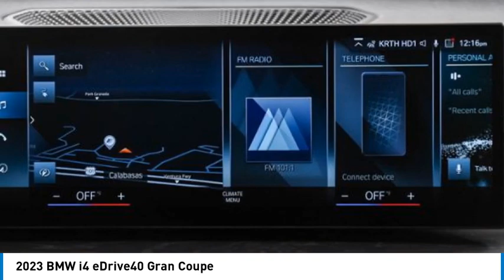2023 BMW i4 PFN74997S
2023 BMW i4 eDrive40 Gran Coupe

24500 Calabasas Rd.

Lease Options Available.. Introducing ONE, a new shopping experience... Prior BMW Loaner. i4 eDrive40 Gran Coupe, Alpine White exterior and Cognac Perforated SensaTec interior, Heated front seats, Iconic Sounds Electric, 19Aero wheels, Active Driving Assistant, Wireless Device Charging, Live Cockpit Pro (incl. Navi). Heated Steering Wheel. Call or Chat with us today.br /br /KEY FEATURES INCLUDEbr /Power Liftgate, Apple CarPlay, Back-Up Camera, Blind Spot Monitor Navigation, Rear Air, Keyless Start, Dual Zone A/C, Hands-Free Liftgate. br /br /OPTION PACKAGESbr /BMW CURVED DISPLAY W/HUD, PREMIUM PACKAGE Ambient Lighting, Driver Lumbar Support, Heated Steering Wheel, Heated Front Seats, Iconic Sounds Electric, WHEELS: 19 X 8.5 FR & 19 X 9.0 RR BICOLOR Gunmetal grey, Style 855, Tires: 245/40R19 Fr & 255/40R19 Rr All-Season, Non run-flat, WIRELESS DEVICE CHARGING. BMW eDrive40 with Alpine White exterior and Cognac Perforated SensaTec interior features a Electric Motor with 335 HP at 8000 RPM*. br /br /MORE ABOUT USbr /The staff at Bob Smith BMW is ready to help you purchase a new BMW or used car in Calabasas. When you visit our car dealership, expect the superior customer service that you deserve. With years of experience and training, the Bob Smith BMW team will get you into the BMW that was built for you. Get the new or used car by BMW in Calabasas that you have been dreaming of by calling or visiting Bob Smith BMW today. We are located a stone's throw from Woodland Hills, Canoga Park and Chatsworth. br /br /Horsepower calculations based on trim engine configuration. Please confirm the accuracy of the included equipment by calling us prior to purchase. br /